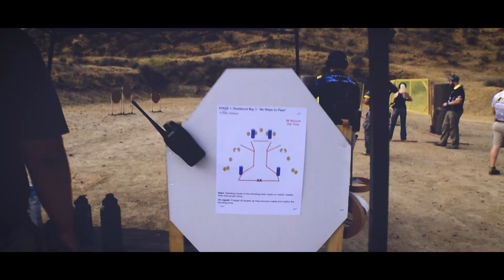X3 Rifle Match - Zack Smith: 1st Place Overall (7-8-2018)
Local X3 Multi-Gun & Rifle Matches hosted at California Tactical Academy, 6 stages, close quarters fast pace shredding and precision long range shooting out to 400 yards!

The TPC pro team showed up to take part in the action, as well as TTI's Zack Smith and Kyle Frazier